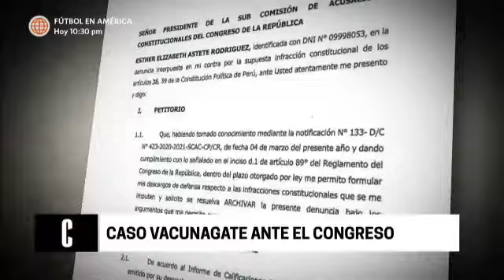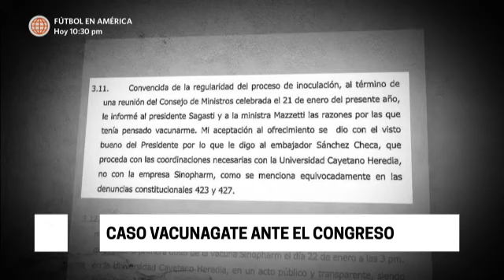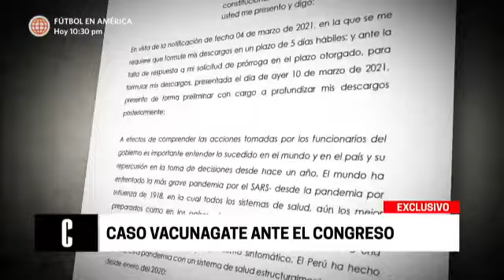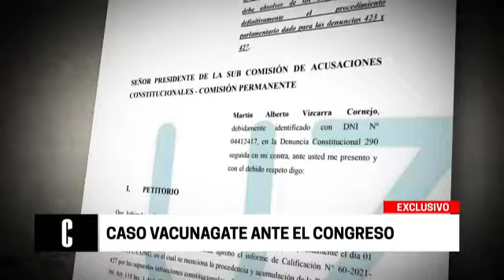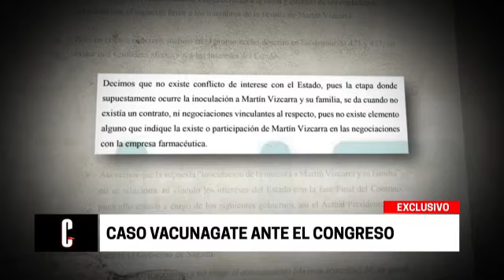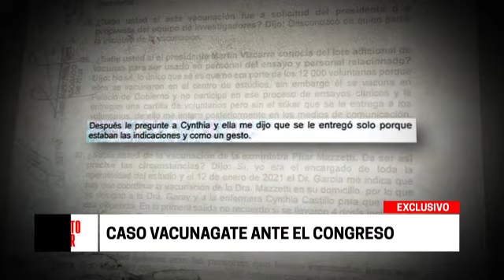El caso VacunaGate ante el Congreso | Cuarto Poder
Hagámoslo bien.